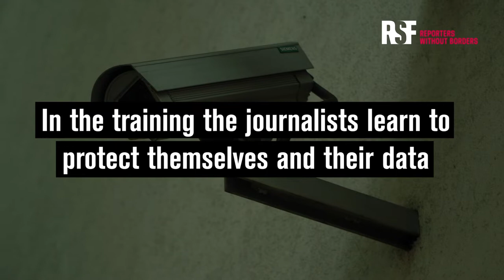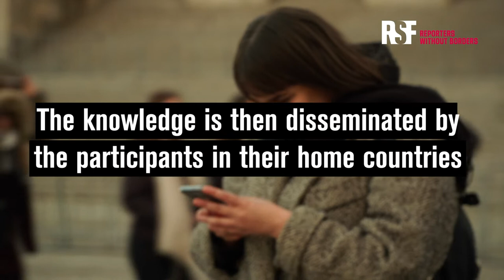Berlin Scholarship Program 2022 | Reporter ohne Grenzen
The next application round of the Berlin ScholarshipProgram begins today. All journalists from crisis regions where digital threat is particularly great can apply. Over a period of four months, the participating journalists can complete an intensive program on DigitalSecurity in Berlin. The program teaches digital self-defence skills and therefore empowers the participants in the digital field so they can protect their journalistic research.

The first round lasts from March to June, the second from August to November 2022.